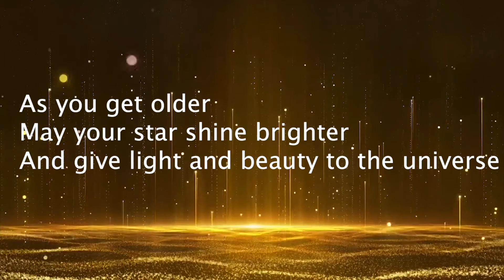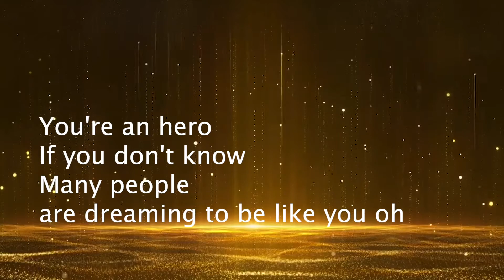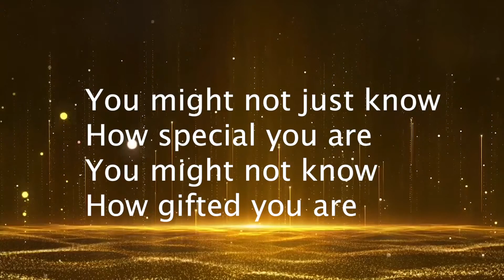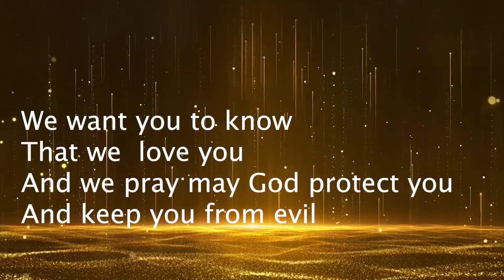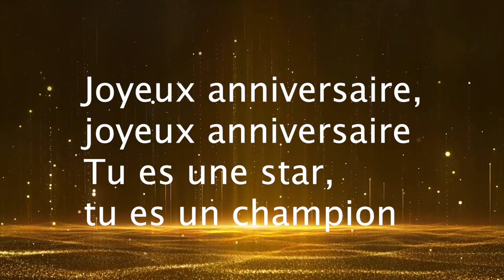Happy birthday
This song will bring you an extra smile on your birthday.

LYRICS
You have to realise
You're a star, you're a champion

Just likes stars in the sky
You were born to be a brilliance
As you get older
May your star shine brighter
and give  light and beauty to the universe
May your star shines brighter

With more people like you
The world will be a beautiful place
But people like you
are so rare
We want you to know
That we  love you
And we pray may God protect you
And keep you from evil

You're an hero
Many people are dreaming to be like you oh
You're an hero
If you don't know
Many people want to be like you oh

You might not just know
How special you are
You might not know
How gifted you are

 C'est ton anniversaire
Joyeux anniversaire
Que dieu te donne tout ce que ton coeur désire

Il faut que tu saches
Que tu es une star, tu es un champion
Joyeux anniversaire, joyeux anniversaire
Tu es une star, tu es un champion